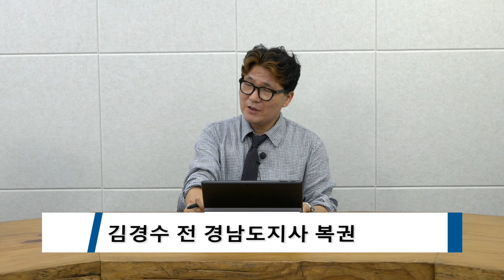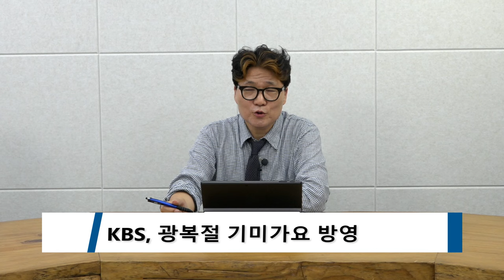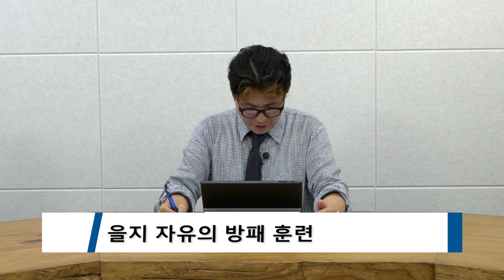[탄핵늬우스] 용산총독 탄핵! 윤석열이 반국가세력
▶️ 매주 화요일 밤8시 : 화요 민중가요
▶️ 매주 수요일 3시 : ㅆㄷㄱ(김태형, 백자 - 서울의 소리)
▶️ 매주 일요일 밤8시 : 백자tv 정규생방 (+ 신희준 기타리스트)